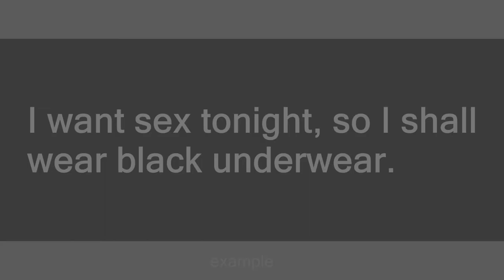black underwear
Slang flashcards: